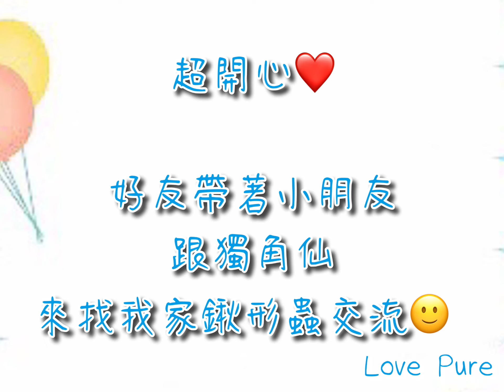當鍬形蟲遇上獨角仙🪲小小蟲友交流趴踢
好可愛～

朋友一發現我們養了鍬形蟲
立馬帶上家裡熱血甲蟲的小寶貝
以及 寵兒～ 獨角仙 來交流❤️❤️❤️

爸爸媽媽參與寶貝的興趣
也一起感受探索自然生態的有趣

真的很美好🥰🥰🥰

這是7月初的影片了😂😂😂
當時是阿蒲跟阿隆交尾後剛分居😄

現主時..
阿隆逃家了、阿蒲當天使去了

But~
嘿嘿嘿嘿嘿嘿嘿嘿嘿嘿🤪🤪🤪🤪

賣個關子😝😝😝

我…. 我正常速度上影片😂😂😂
（以上幹話無誤🤣🤣）